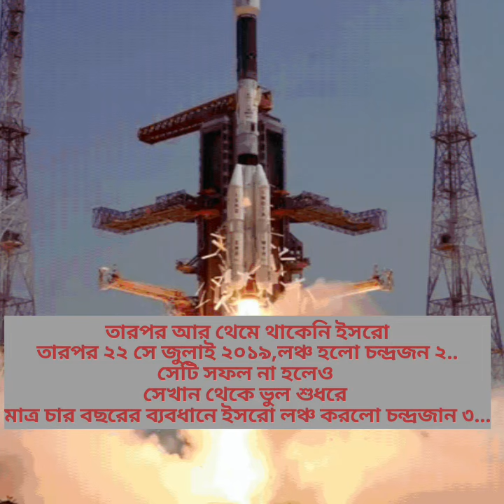chandrayaan 3 launch..ISRO.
The Indian Space Research Organisation[a] (ISRO; /ˈɪsroʊ/) is the national space agency of India, headquartered in Bangalore, Karnataka. It operates under the Department of Space (DOS) which is directly overseen by the Prime Minister of India, while the Chairman of ISRO acts as the executive of DOS as well. ISRO is India's primary agency for performing tasks related to space-based applications, space exploration and the development of related technologies.[5] It is one of six government space agencies in the world which possess full launch capabilities, deploy cryogenic engines, launch extraterrestrial missions and operate large fleets of artificial satellites#subrata